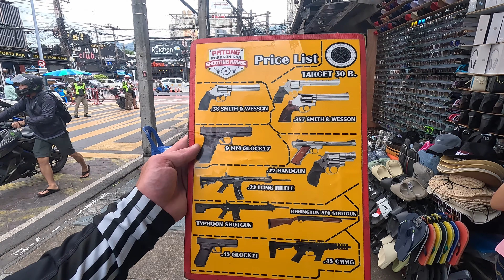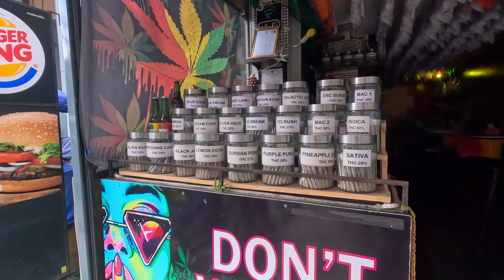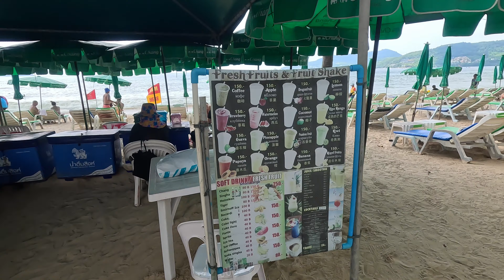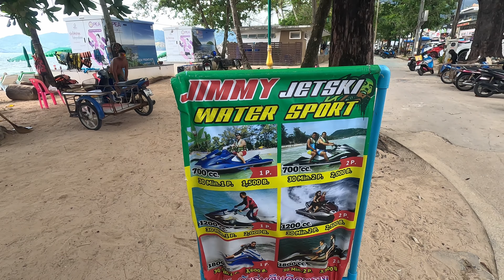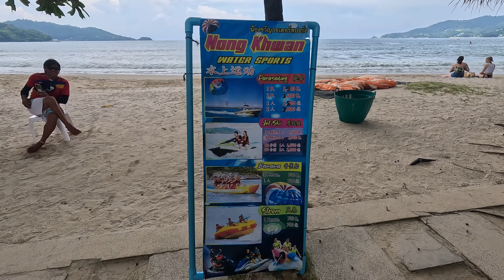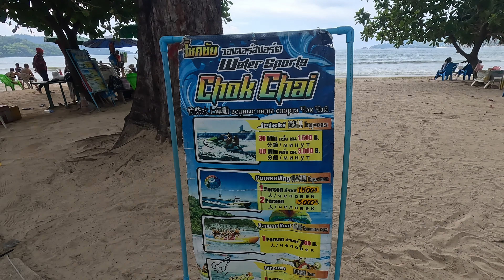Bangla Road, Patong Beach Phuket in Daytime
Hi welcome to today's vlog where i take a walk down the infamous Bangla Road, Patong Beach Phuket in Daytime. On Bangla Road and Patong beach you basically have everything from a street food market, shooting ranges, fake clothes and of course the craziest bar scene.

I really hope you enjoy today's vlog Bangla Road, Patong Beach Phuket in Daytime and can join me on the next one in Phuket

Current Exchange 100 Baht=
UK £2.24
US $2.79
MR 13.08